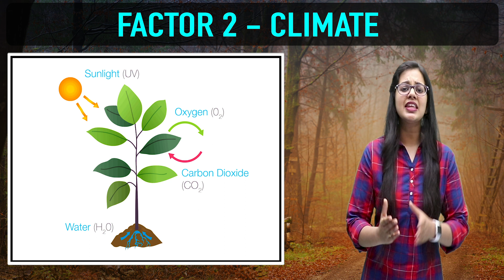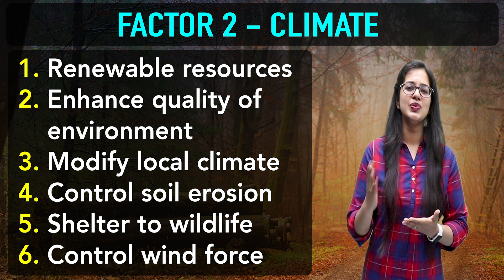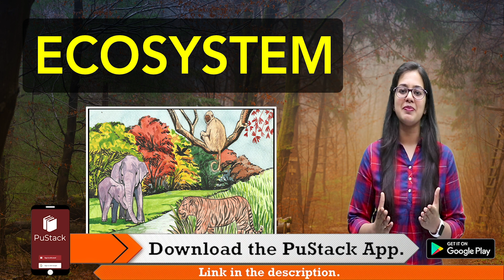Geography : Natural Vegetation and Wild Life (Part 3)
This is the third lecture on a CBSE Class 9th topic : Natural Vegetation and Wild Life

This chapter is divided into 12 lectures, so make sure you watch the other lectures for a better understanding. You can also find answers to the back exercise questions on the PuStack Android App.

Topic: Natural Vegetation and Wild Life
Instructor: Ishita Gupta